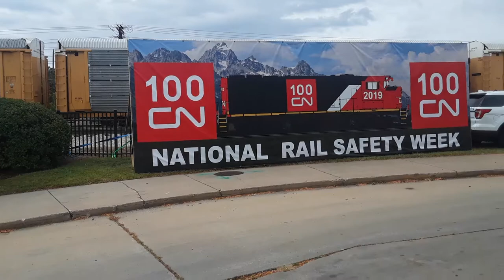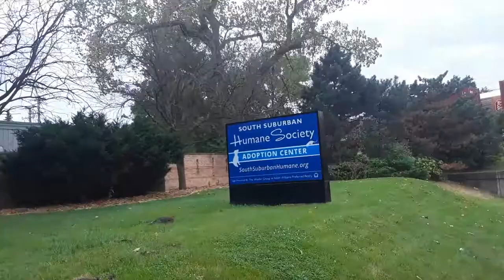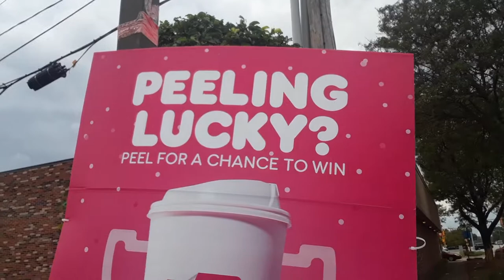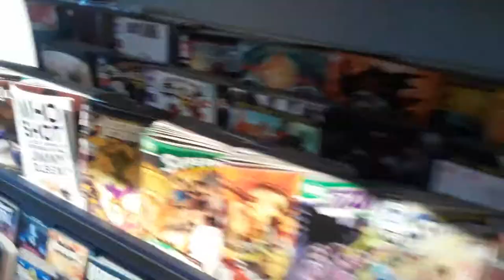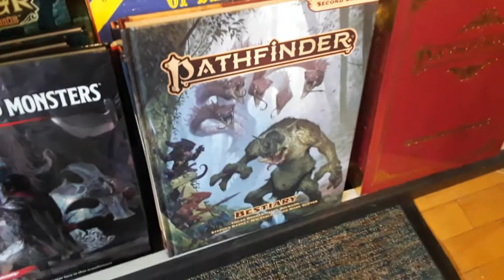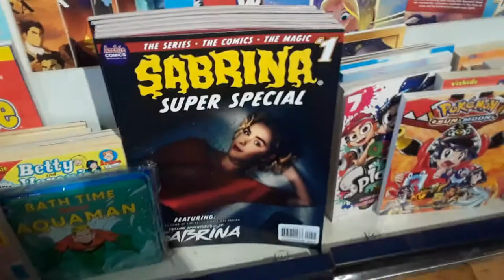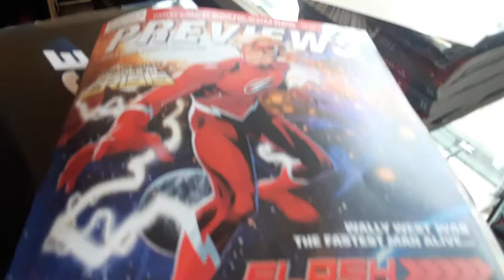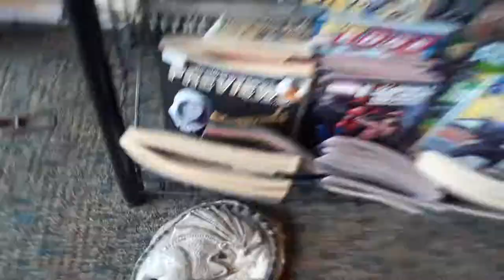DAILY VLOG, EXPLORING IN HOMEWOOD 😮😀😎✌👍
LOVE YOU GUYS SEE YOU GUYS IN A SPECIAL VIDEO TOMMROW.